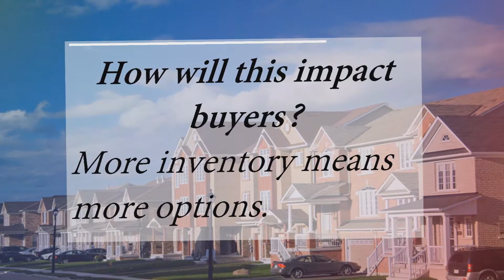Sell My House in MD | Thinking of Selling your Home? Competition is Coming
The number of building permits issued for single-family homes is the best indicator of how many newly built homes will rise over the next few months. According to the latest U.S. Census Bureau and U.S.